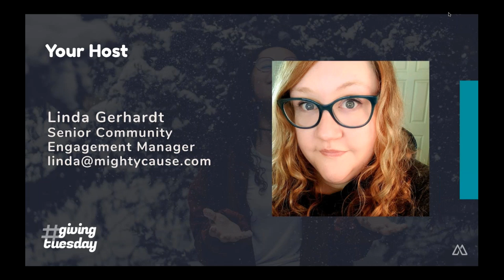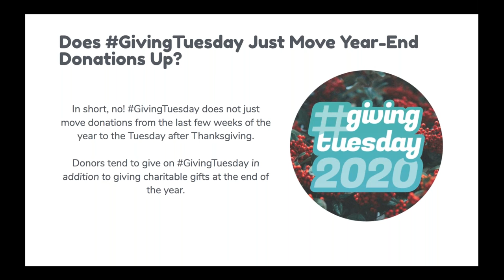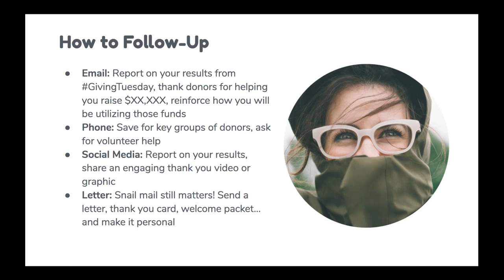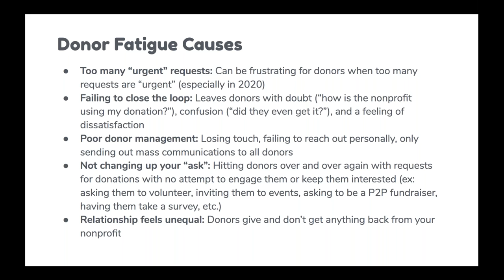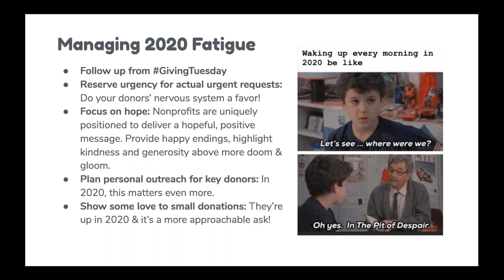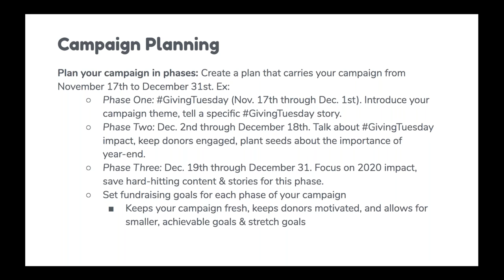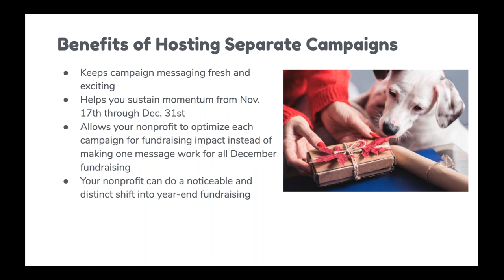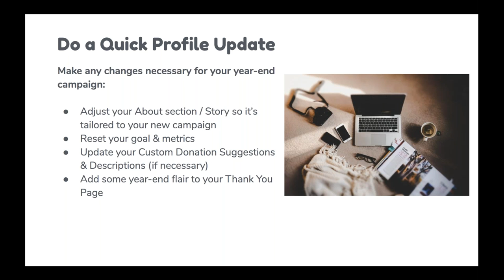Transitioning from GivingTuesday to Year End Fundraising